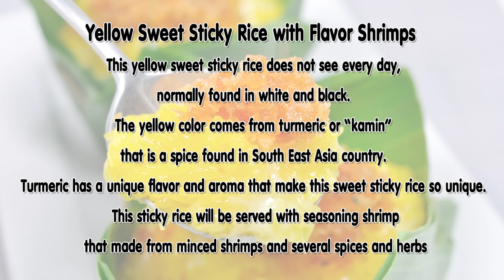Yellow Sweet Sticky Rice with Flavor Shrimps (Thai Dessert) - ข้าวเหนียวมูนหน้ากุ้ง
Yellow Sweet Sticky Rice with Flavor Shrimps (Thai Dessert) - Khao Neeo Na Kung ข้าวเหนียวมูนหน้ากุ้ง - ข้าวเหนียวมูนห้าสี

This yellow sweet sticky rice does not see every day, normally found in white and black. The yellow color comes from turmeric or kamin that is a spice found in South East Asia country. Turmeric has a unique flavor and aroma that make this sweet sticky rice so unique. This sticky rice will be served with seasoning shrimp that made from minced shrimps and several spices and herbs